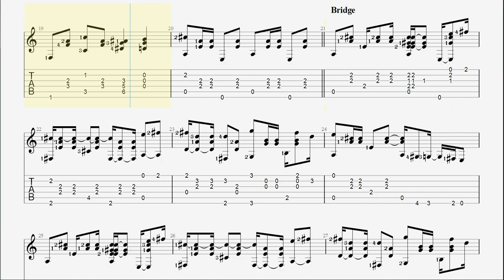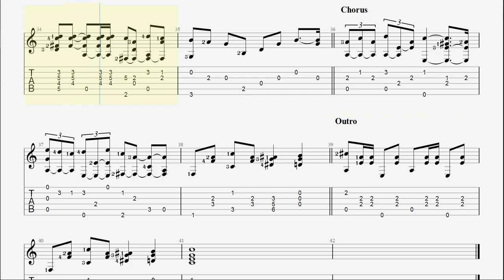Something - The Beatles - Fingerstyle Guitar TAB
Something - The Beatles

Arrangement By I. Kovalevsky